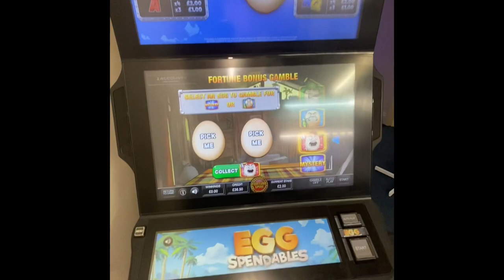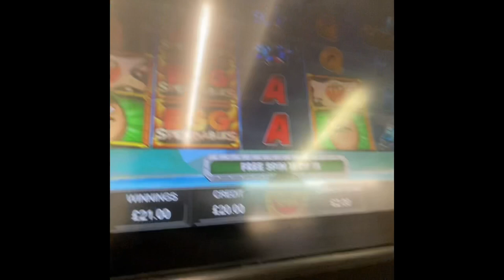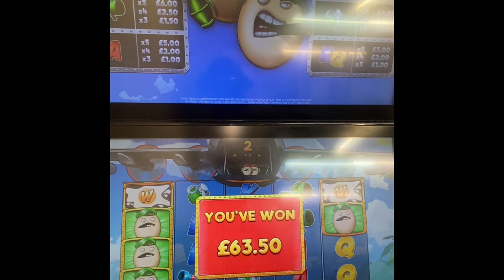Bookies slot Eggspendables Top Feature - THE GENURAL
filmed at our betting shop